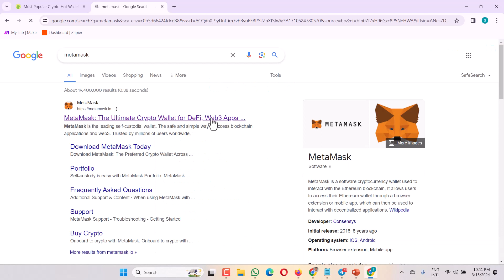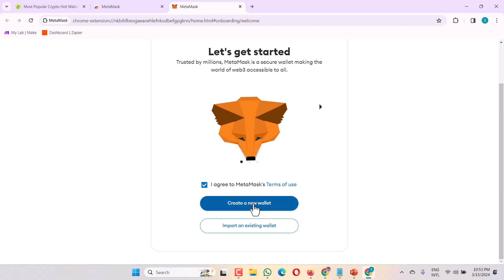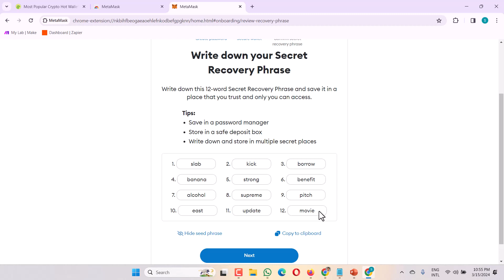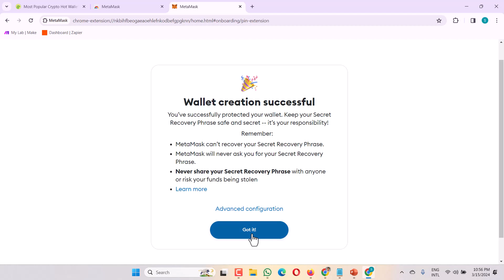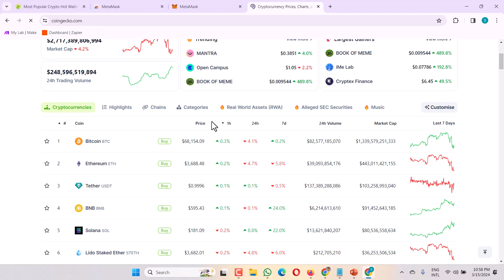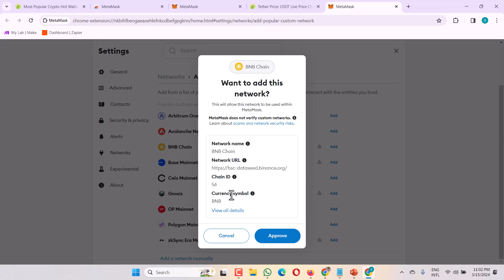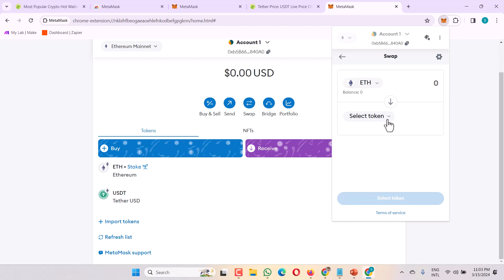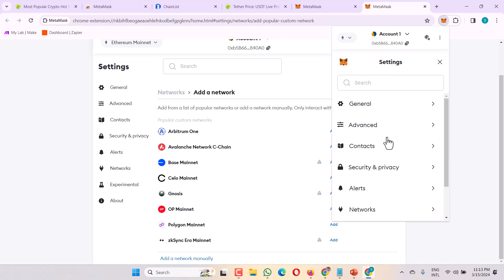How to Create MetaMask Wallet | Step by Step Tutorial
In this video you will learn step by step, how to Create Metamask wallet and how to use it, Easy Way To Create Crypto wallet.